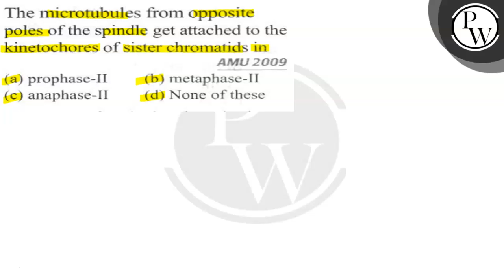The microtubules from opposite poles of the spindle get attached to...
The microtubules from opposite poles of the spindle get attached to the kinetochores of sister chromatids in
(a) prophase-II
AMU 2009